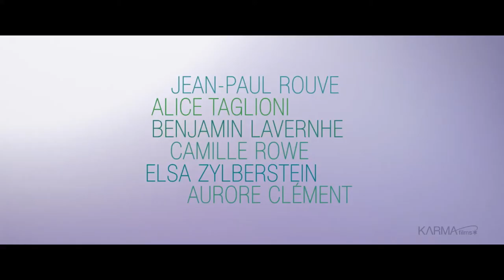PREMIOS GOYA 2021 : _"QUISIERA QUE ALGUIEN ME ESPERARA EN ALGÚN LUGAR | TRÁILER OFICIAL HD